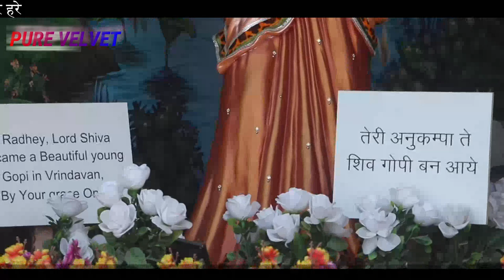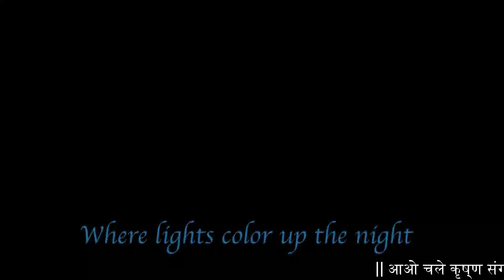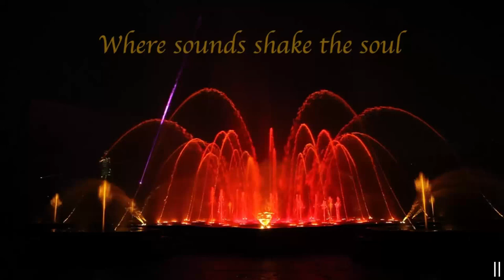HOW TO SEE PREM MANDIR | HARE KRISHNA HARE RAMA | संपूर्ण दर्शन प्रेम मंदिर | Daylight View Darshan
HOW TO SEE PREM MANDIR | HARE KRISHNA HARE RAMA | VERY BEAUTIFUL - KRISHNA BHAJANS | ISKCON | संपूर्ण दर्शन प्रेम मंदिर | कृष्ण नगरी वृन्दावन - vrindavan

Beautiful songs Lord Krishna. maha mantras hare krishna hare rama - krishna bhajans. Swaminarayan Akshardham, New Delhi

EDITED BY - Divyanshu
* Spiritual Mantra for life the best destination for

kirtan bhajan
kirtan song
kirtan kirtan
hare krishna
hare hare